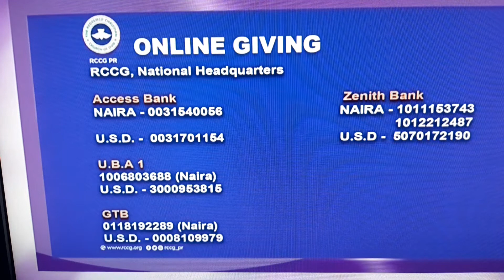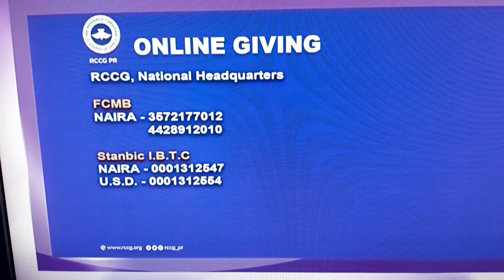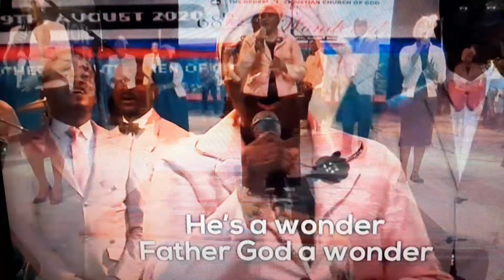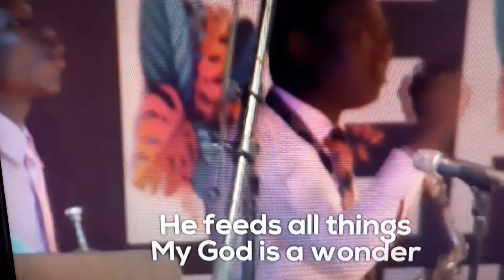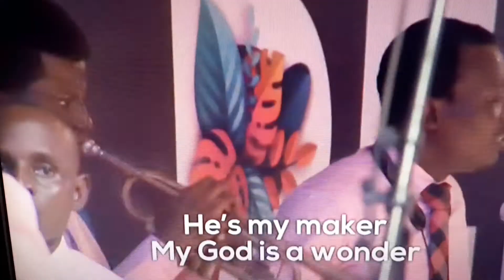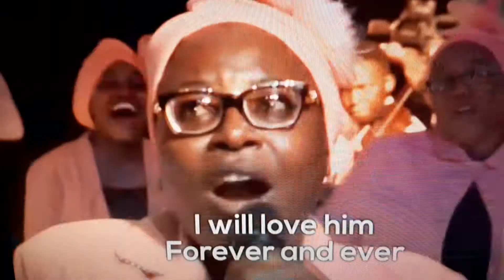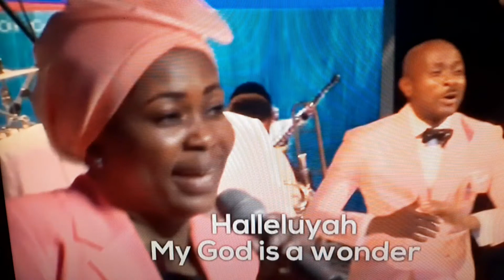PRAISE WORSHIP 2020 BY PSF MINSTRELS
Wonderful Convention of the Redeeemed Christian Church of God 2020